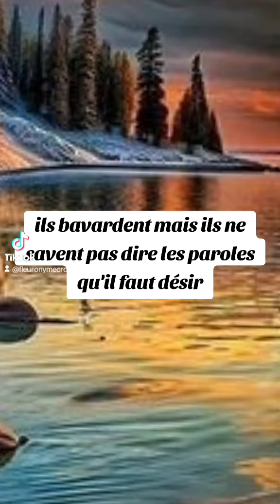🎁 Aujourd'hui au fil des jours je rend Gloire à Dieu en Parole & prière: 1 septembre 2024